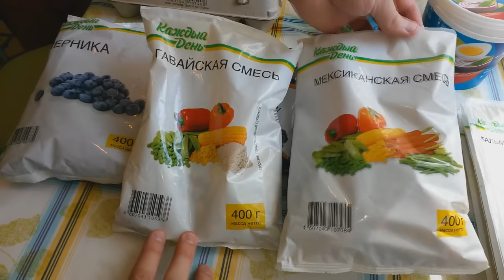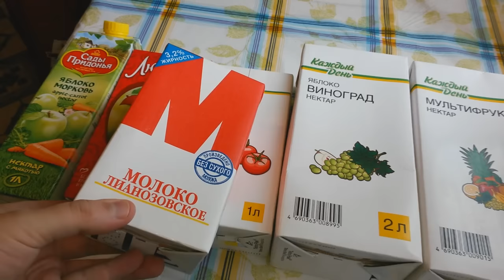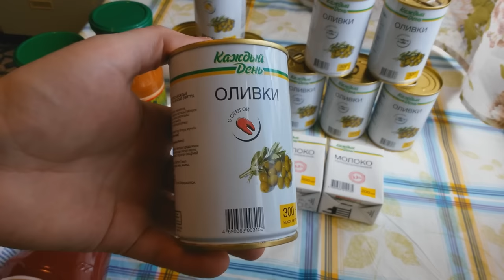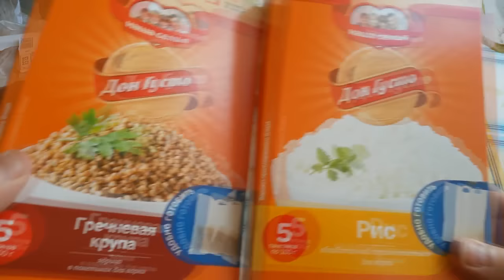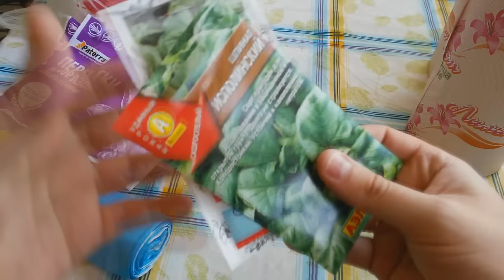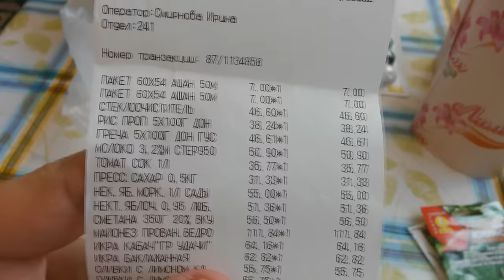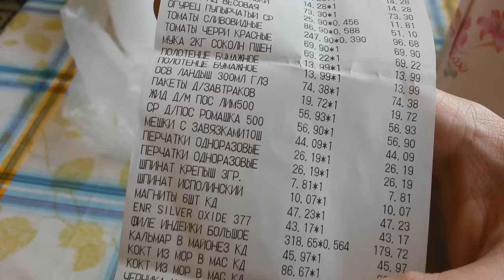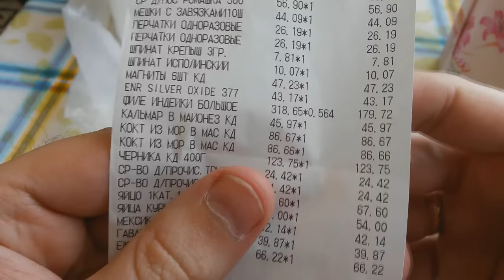Покупки из Ашана 24.04.16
Покупки из Ашана апрель 2016
Рис 38,24₽
Гречка 46,61₽
Молоко 50,90₽
Сок томатный 35,77₽
Сахар 31,33₽
Нектар морковный 55,00₽
Нектар яблочный 51,36₽
Сметана 56,50₽
Майонез 111,84₽
Икра кабачковая 64,16₽
Икра баклажанная 62,82₽
Оливки с лимоном 55,75₽
Оливки с анчоусом 53,27₽
Оливки с сёмгой 55,75₽
Нектар мультифрукт 65,39₽
Нектар яблоко-виноград 69,79₽
Петрушка 11,62₽
Укроп 18,17₽
Кетчуп 142,82₽
Горошек 28,18₽
Булочка по деревенски 2,50₽
Вафли 20,24₽
Перец чёрный молотый 48,57₽
Печенье овсяное 40,80₽
Печенье мёд и фундук 70,29₽
Халва 20,97₽
Чай чёрный 43,10₽
Хлеб рижский 27,30₽
Кайзерка 5,70₽
Лук 29,90₽
Карбонат 63,53₽
Молоко 14,28₽
Аджика 73,30₽
Свекла 11,81₽
Огурцы 51,10₽
Томаты 96,68₽
Томаты черри 69,90₽
Мука 2кг 69,22₽
Полотенце бумажное 13,99₽
Освежитель 74,38₽
Пакеты для завтраков 19,72₽
Фейри 56,90₽
Мешки с завязками 44,09₽
Перчатки 26,19₽
Шпинат семена 7,81₽
Шпинат семена 10,07₽
Магниты 47,23₽
Индейка 179,72₽
Кальмар в майонезе 45,97₽
Морской коктейль 86,67₽
Черника 123,75₽
Ежевика 66,22₽
Мексиканская смесь 42,14₽
Гавайская смесь 39,87₽
Средство для прочистки труб 24,42₽
Яйца 1 кат. 67,60₽
Яйца  1 кат Каждый День 54,00₽